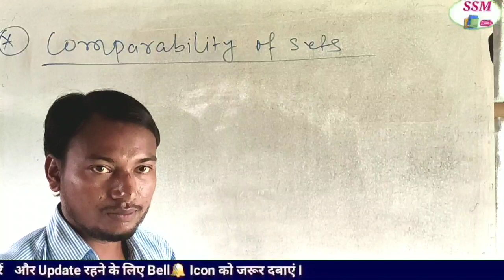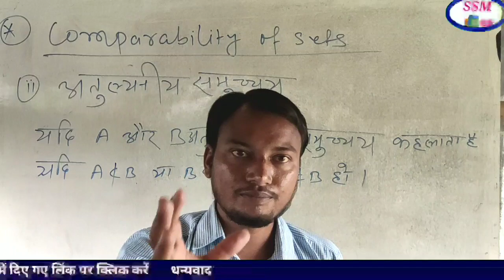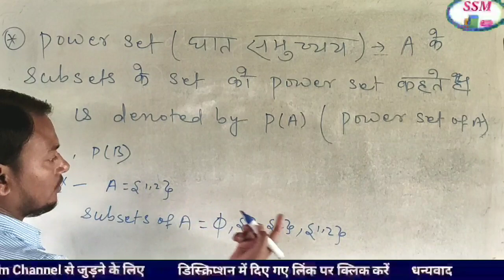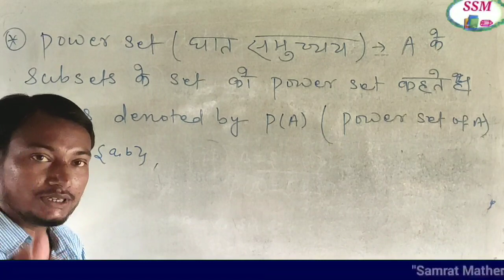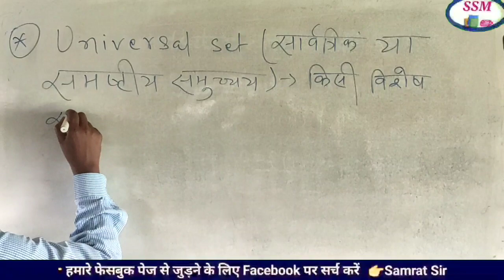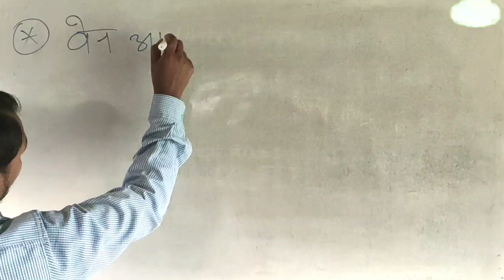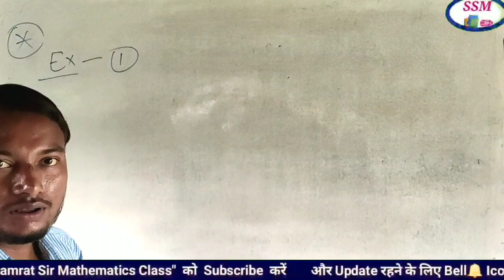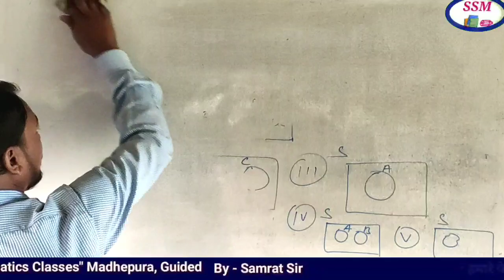Class 11th Sets theory Lecture 4, Venn Diagram,Comparability of sets, Power Set, Universal Set Live